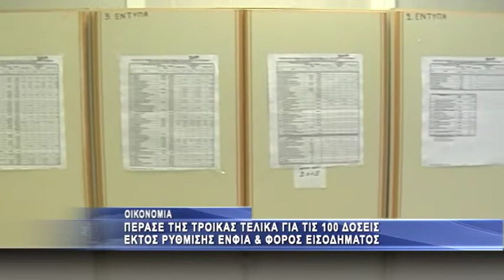Εκτός 100 δόσεων ΕΝΦΙΑ και φόρος εισοδήματος!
Εκτός των 100 δόσεων, ΕΝΦΙΑ και φόρος εισοδήματος. Σε ανακοίνωσή του το Υπουργείο Οικονομικών προαναγγέλλει διάταξη σύμφωνα με την οποία οι βεβαιωμένες οφειλές του ΕΝΦΙΑ δεν θα εντάσσονται στις 100 δόσεις, όπως προβλέπει η εγκύκλιος , αλλά θα υπάγονται στις 12-24 δόσεις
"Κέρδισε" η τρόικα στο σκληρό μπρα-ντε-φέρ με την κυβέρνηση, όσον αφορά τη δυνατότητα ή μη υπαγωγής του ΕΝΦΙΑ στη νέα ευνοϊκή ρύθμιση των 100 δόσεων, αφού ο κυβερνητικός συνασπισμός αναγκάστηκε να εξαιρέσει την καταβολή των άληκτων δόσεων του ΕΝΦΙΑ από τη "μεγάλη" ρύθμιση.
Παρά τις δηλώσεις τελικά δεν πέρασε της κυβέρνησης, αλλά της τρόικας και κάπως έτσι βασικοί φόροι μένουν εκτός ρύθμισης. Βέβαια οι δόσεις μένουν αλλά εξαιρείται ο ΕΝΦΙΑ που είναι και ο φόρος που καίει τις τσέπες των πολιτών και παράλληλα ο φόρος που καίει την κυβέρνηση.
Δεν είναι όμως μόνο ο ΕΝΦΙΑ που πλέον μπορεί να μπει μόνο στη ρύθμιση για 12 ως 24 δόσεις, όπως γράφουν σήμερα "Τα Νέα".
Πλέον, υπάρχει κίνδυνος για τη ρύθμιση στο σύνολό της καθώς οι διατάξεις έδιναν τη δυνατότητα στους περισσότερους να μην πληρώνουν φόρους ως τον Μάρτιο γεγονός που κατά την τρόικα θα έριχνε έξω τα έσοδα και έτσι ασκήθηκαν πιέσεις ώστε να αποσυρθεί.
Η κυβέρνηση μέχρι και το μεσημέρι της Τετάρτης έκανε λόγο για νόμο του κράτους που δεν συζητείται, ωστόσο όσο περνούσαν οι ώρες τόσο τα δεδομένα άλλαζαν και κάπως έτσι αργά τη νύχτα οι αρχικές διαρροές έγιναν πιο συγκεκριμένες και τελικά πάμε σε αλλαγή η οποία μένει να καθοριστεί στις επόμενες ώρες
Σε ότι αφορά στον ΕΝΦΙΑ πάντως ξεκαθαρίζεται ότι στη ρύθμιση μπορεί να μπει μόνο η δόση του Σεπτεμβρίου που δεν έχει πληρωθεί. Οι άλλες θα πληρωθούν κανονικά ή θα μπουν στη ρύθμιση των 12 ως 24 δόσεων.
Αναλυτικά η ανακοίνωση του υπουργείου αναφέρει:
- Δεν αλλάζει ο αριθμός των δόσεων όπως και οι όροι του διακανονισμού αποπληρωμής οφειλών προς το δημόσιο. Παραμένουν από 72 έως 100.
- Η 1η δόση του ΕΝΦΙΑ, η δόση του Σεπτεμβρίου εφόσον δεν έχει πληρωθεί θα μπει στη ρύθμιση των 72-100 δόσεων.
- Οι υπόλοιπες δόσεις του ΕΝΦΙΑ, ως μη ληξιπρόθεσμες, ή θα πληρωθούν ή θα μπουν στην πάγια ρύθμιση των 12-24 δόσεων.